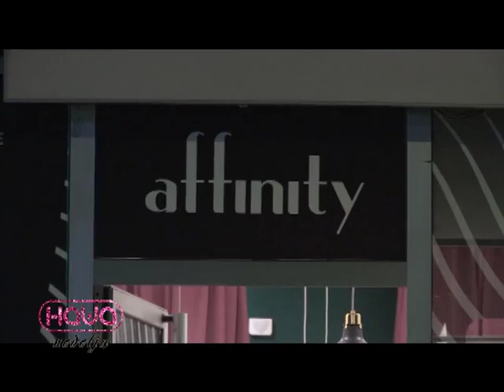EMISIJA NAŠA NEDELJA 17.12.2017.